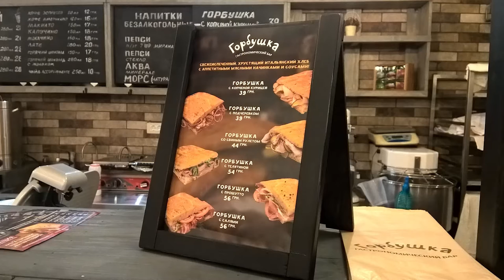NINE BLACK MENU-HOLDERS | ADWOODS VLOG 067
Some menu holders for bakery
I used plywood 4mm and couple pine planks
and black paint of course))) .

Soundtrack by MedvedNeo (Alex Smirnov)
Craeted in Music Maker Jam program

DESIGNER. BUILDER. MAKER